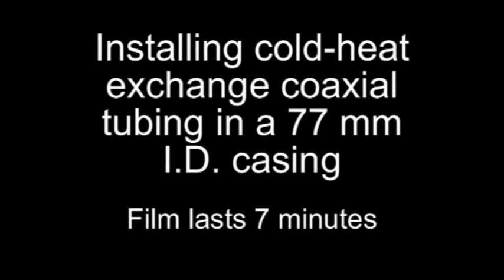sonic drilling for installation of coaxial heat loops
This video shows you a movie of a CRS-V drilling in Austria for the installation of coaxial heat loops. This application is done with an open ring bit with water flush to keep the casing open. after reaching desired depth installation of the AMASOND heat loop is done trough the casing.